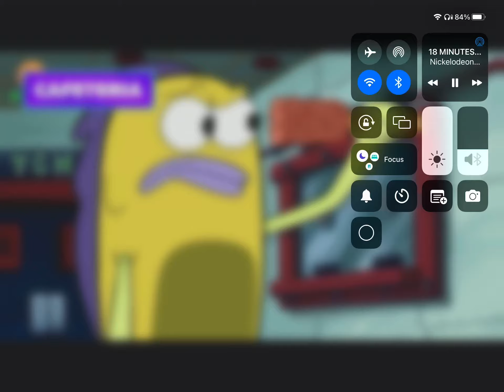My opinion On Mongo E Drongo